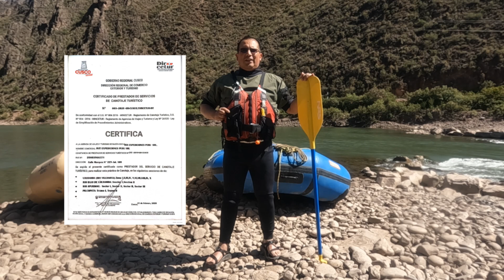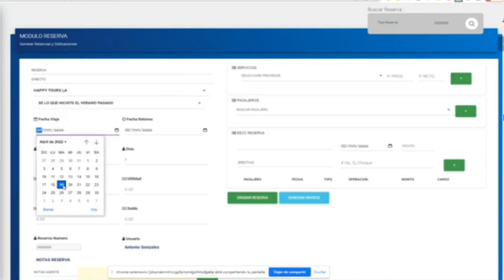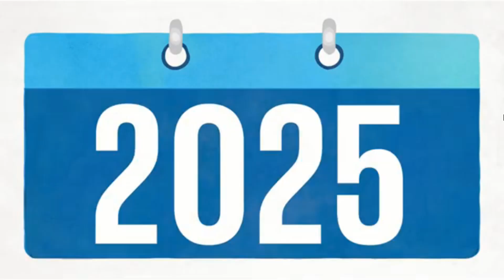PROPUESTA INNOVADORA TURISMO EMPRENDE 2023